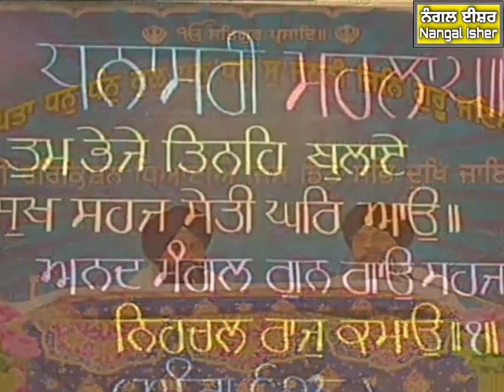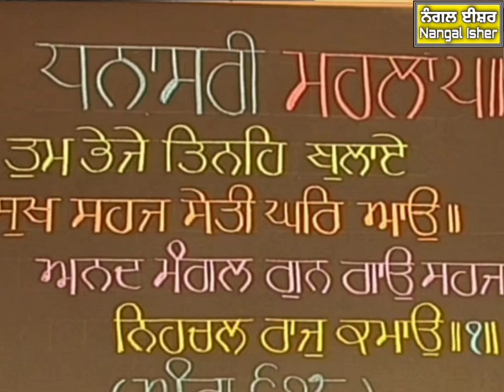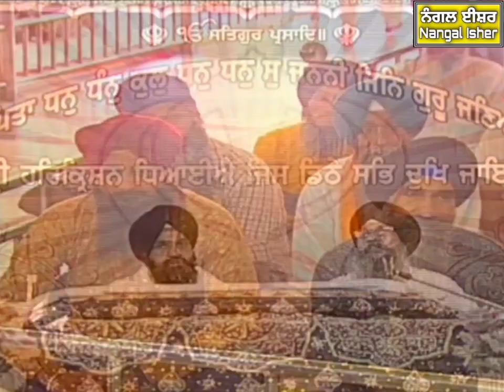Giani Baldev Singh Ji Paunta Sahib 12-08-2021 ਹੁਕਮਨਾਮਾ ਕਥਾ ਮੰਜੀ ਸਾਹਿਬ ਦੀਵਾਨ ਹਾਲ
This video is recorded with thanks from PTC Punjabi channel live telecast from Sri Manji Sahib Deewan Hall Sri Amritsar Sahib